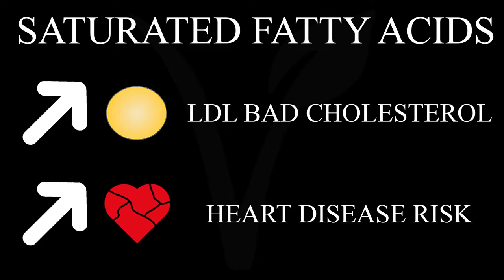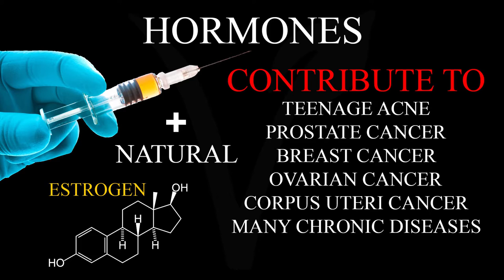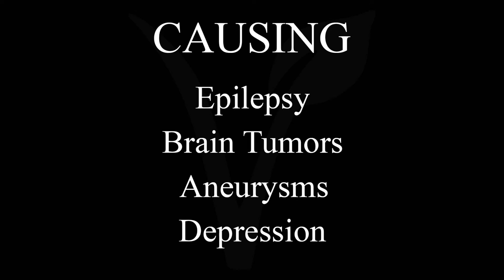Meat | 3 Reasons Why Not To Eat It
Why is eating meat not good? Find out in this video! Unbelievable? Don’t forget to check out the links further down...

Subnote: Note that some vegan products may contain synthetic Trans Fatty Acid even when food labelling shows it at 0.0g due to the loophole that allows foods with up to 0.5g Trans Fats per serving to be labelled as 0.0g. The best way to stay away from ALL Trans Fats - avoid meat and dairy, refined oils and anything saying partially hydrogenated in the ingredients list regardless of what it says on the nutritional facts label.

References and extra information -

NutritionFacts.Org
(HOW NOT TO DIE: The Role of Diet in Preventing, Arresting, and Reversing Our Top 15 Killers)

(Estrogen in Meat, Dairy, and Eggs)
(Why Do Vegan Women Have 5x Fewer Twins?)
(How Tumors Use Meat to Grow: Xeno-Autoantibodies)
(Trans Fat In Meat And Dairy)
(Harvard's Meat and Mortality Studies)
(Phosphate Additives in Meat Purge and Cola)
(Animal Protein Compared to Cigarette Smoking)
(The Safety of Heme vs. Nonheme Iron)
(Chronic Headaches and Pork Tapeworms)

Recommended Sites -

Those Vegan Bitches is now HOW TO VEGAN.  Same people, new name. We're now focusing our content on helping new and aspiring vegans transition to the Vegan lifestyle.